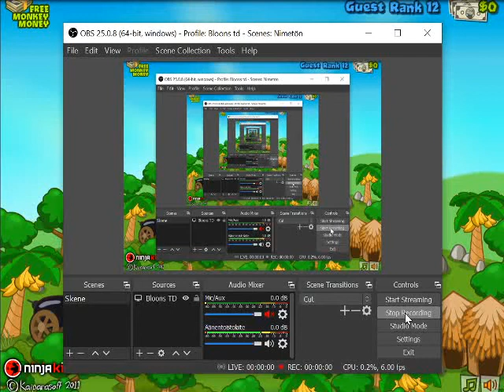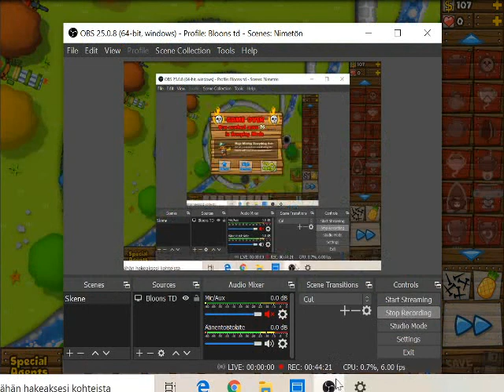Bloons TD 5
I decided to play Bloons TD after long time since playing it last. And also of course make a video from it. So there u go some gaming with 6 fps video, awesome 4:3 aspect ratio. Truly awesome.